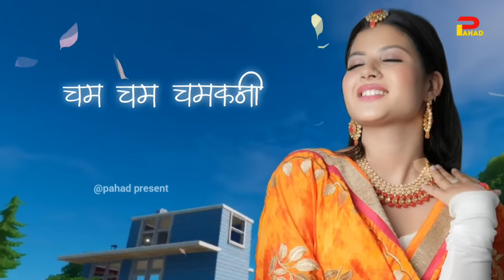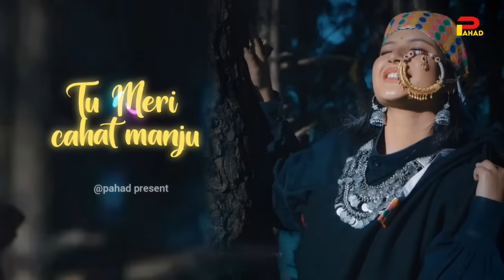College ka din | कॉलेज का दिन | LALIT MOHAN JOSHI | kumaoni song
New kumaoni song out now
COLLEGE KA DIN

Singer : Lalit Mohan Joshi
Editing : @rkbhai05

YouTube Thumbnail, Poster , Editing contact the number Only WhatsApp text (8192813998)

AIM ;) इस "Video" के माध्यम से हम केवल आपकी दृष्टी में अपने पुराने गानों की छवि छोड़ना चाहते है आसा करते है की हम इस काम में कामयाब हुए होंगे ! धन्यवाद

Agar video Pasnd na aaye toh koi na Dislike bhi kar sakte ho